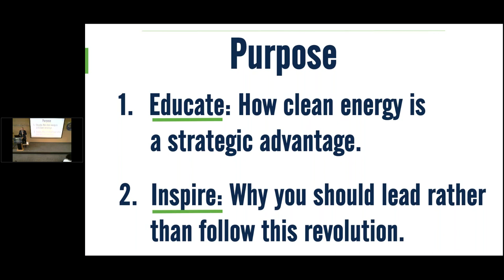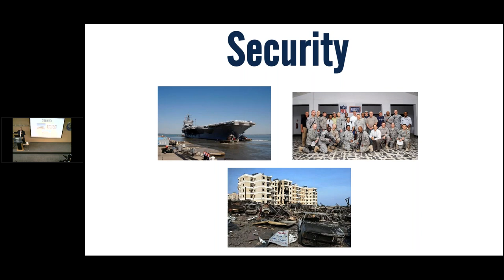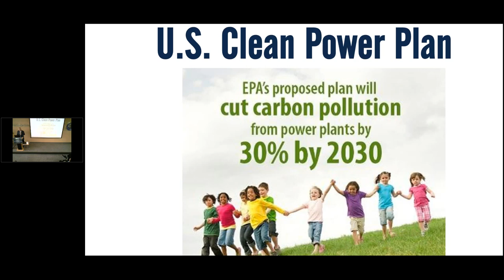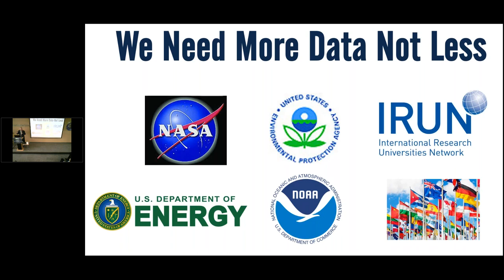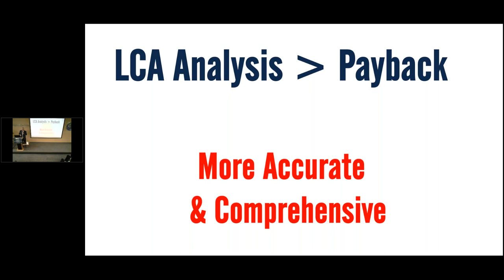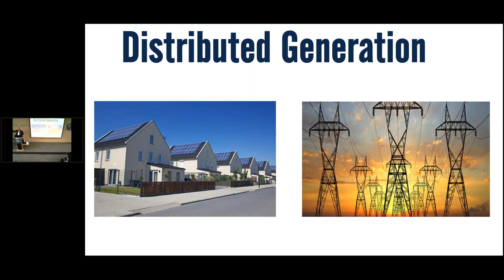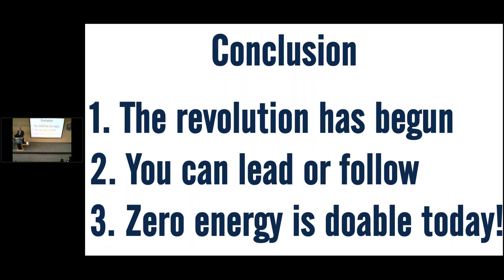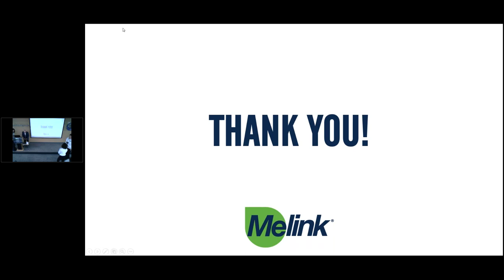Keynote The Clean Energy Revolution is Here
Steve Melink celebrates Melink Corporation's 30th anniversary by inviting partners and friends to join the "Clean Energy Revolution." He discusses how the U.S. led the flight, computer, Internet, and every other age of the 20th century but risks losing the biggest opportunity of the 21st century to China. The world’s population growth from 7 to 12 billion will not be sustained by fossil fuels. For economic, security, health, and environmental reasons, the U.S. needs to pivot to clean energy. Fortunately, the business sector is starting to lead the way to attract Millennials and build brand power. Solar and wind energy, along with battery storage and electric cars, are the way of the future. Kick the fossil fuel habit and become a leader in your industry and community by doing the right thing for the planet and future generations — not to mention your children.